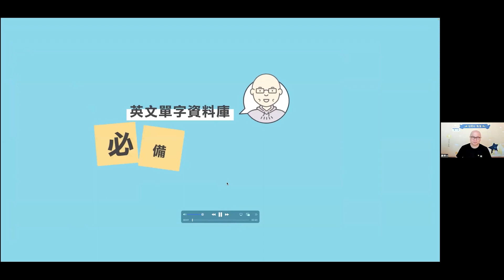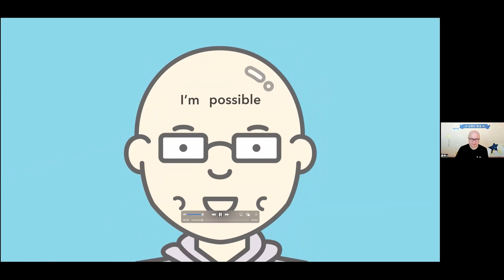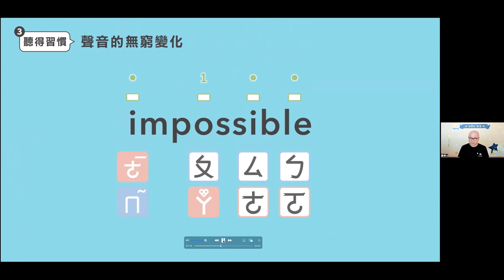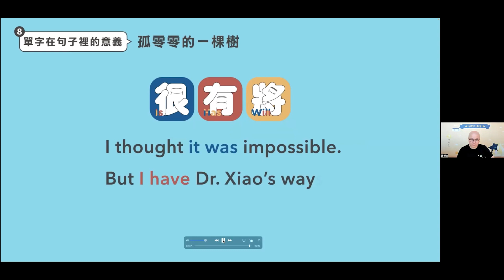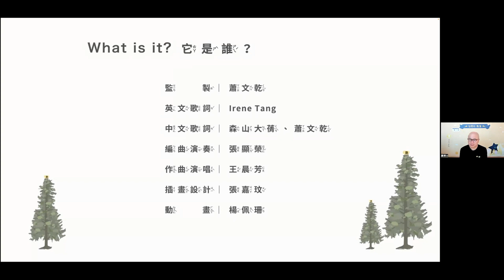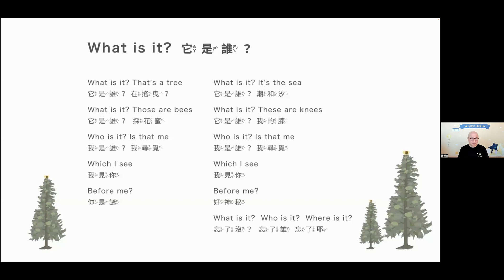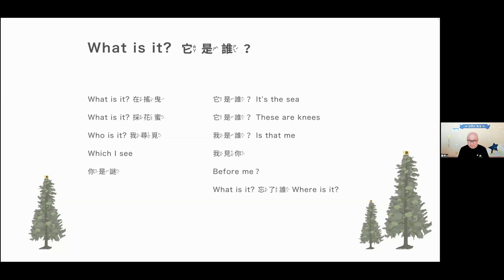【開星門雙語師資班公開課 / 開星1班】EP19-3｜學英文，輸入和輸出的「單位」太重要｜開星門教育｜20221001